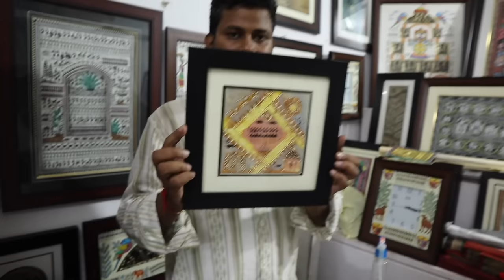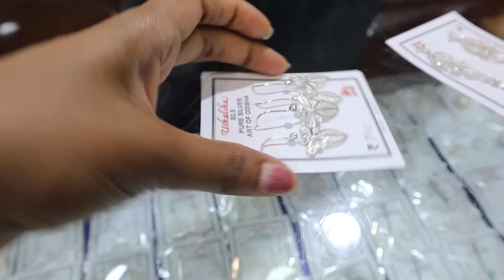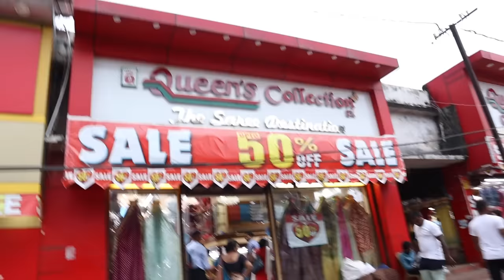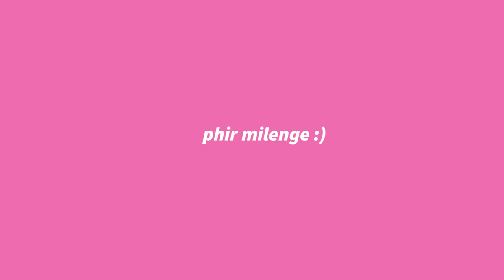*Wholesome* ODIA Family Vlog : Making of ODISHA Mystery Box (it's not easy), dad's health & more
Follow me 👈👈
Editing / Camera